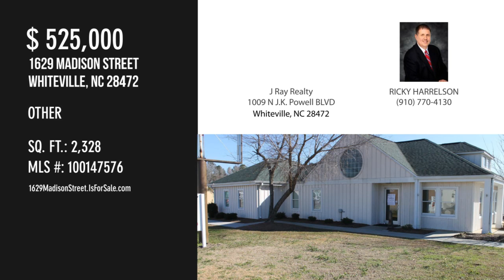1629 Madison Street, Whiteville, NC 28472 - RICKY HARRELSON - MLS 100147576